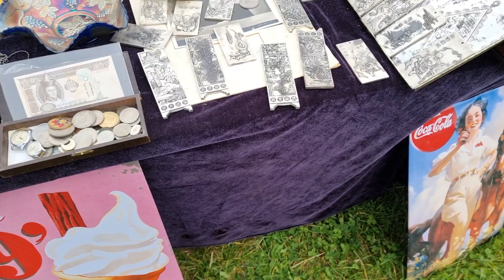Denham Car Boots Sale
popmaster.pl@